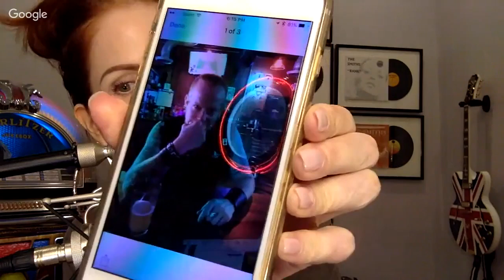Flat Earth & Other Hot Potatoes 169 with Patricia Steere - Mark Sargent ✅